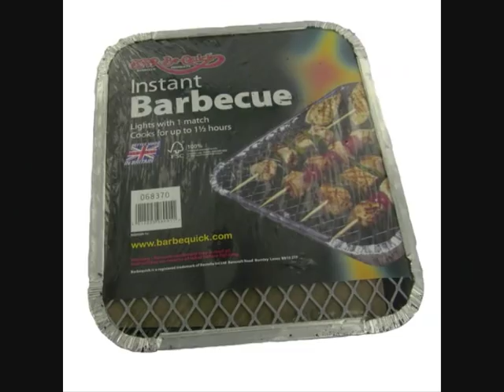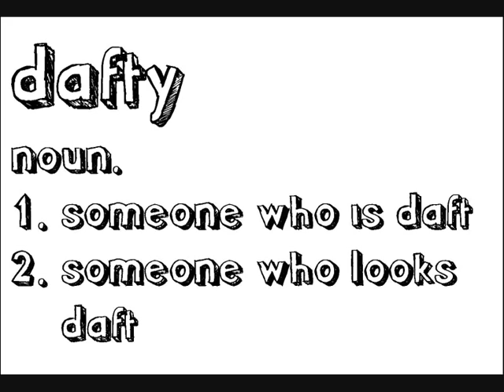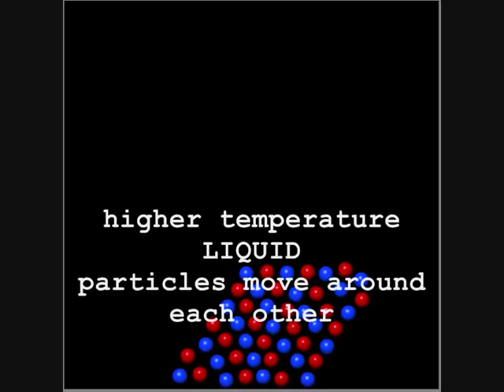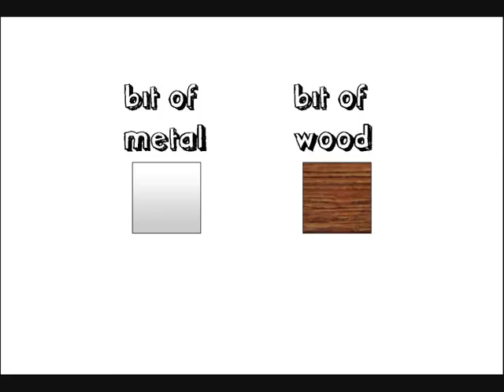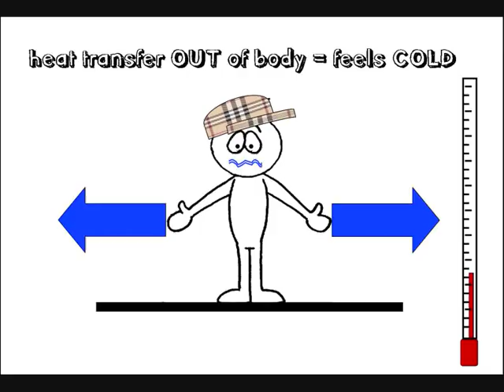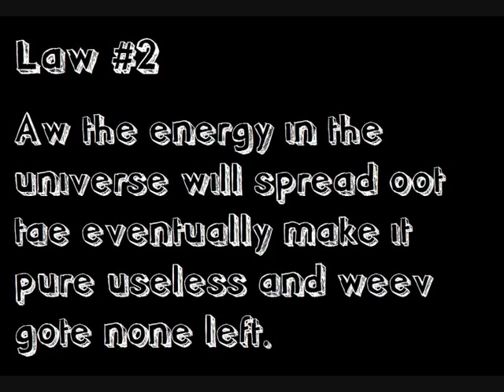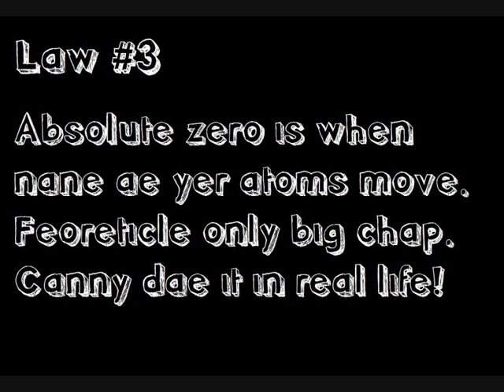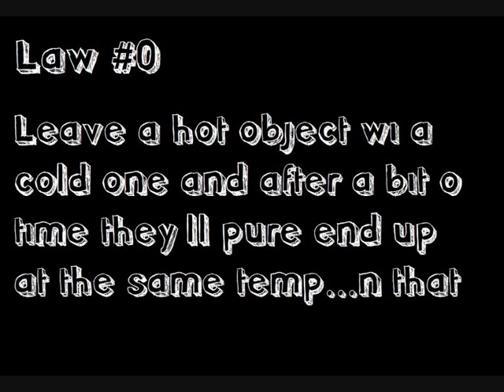Glasgow Physics 7. Heat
Valdo loves the summer holidays and explains a bit of the physics behind understanding heat and temperature